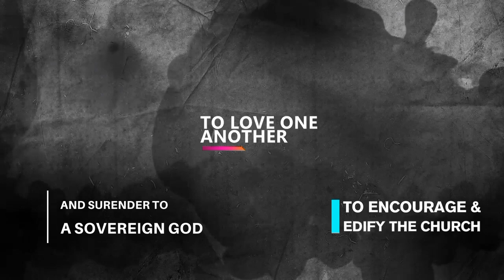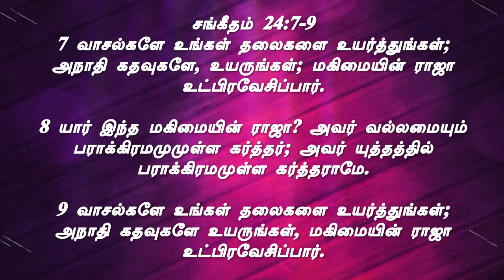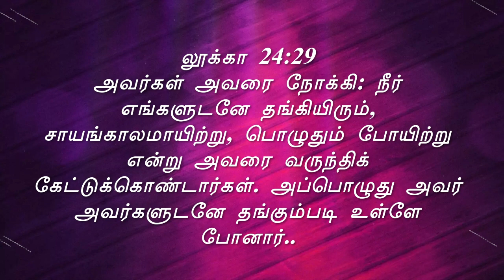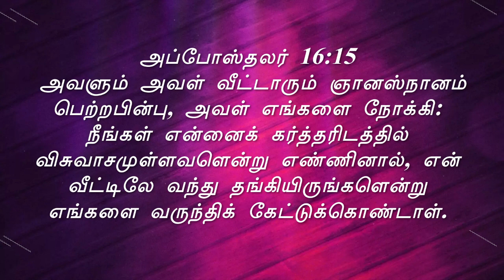நாம் மேசியாவை நம்முடைய வீட்டிற்கு அழைக்கவேண்டும்| Shencottai |Tenkasi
Bible Faith Mission (India)
Rev.N.Rajan,
Sengottai,
Tirunelveli